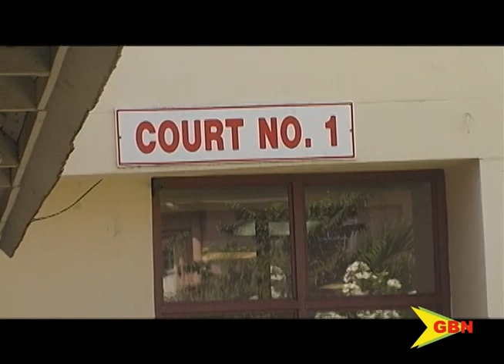Victory or not?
The defendant in a matter brought before the high court by Prime Minister Dr. Keith Mitchell is denying reports by a local media outlet that gives victory to the Grenadian leader.